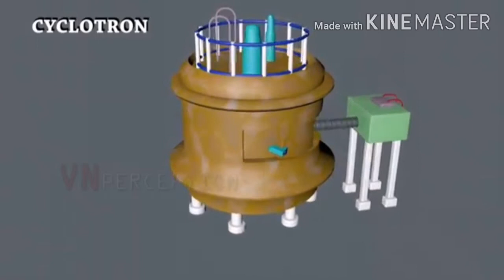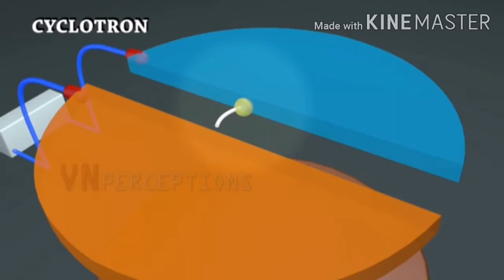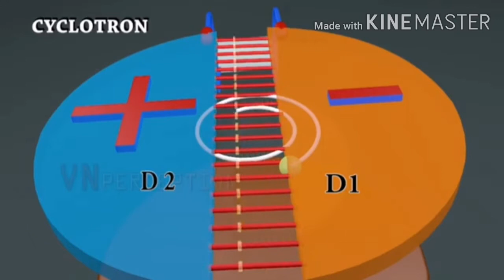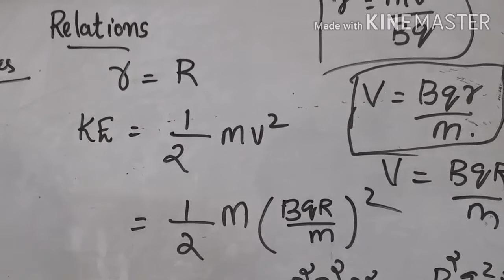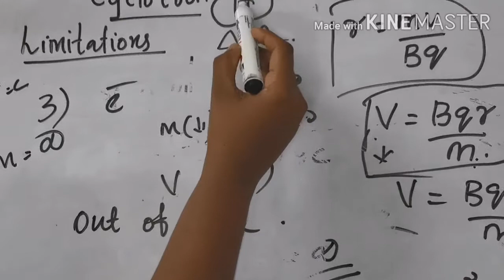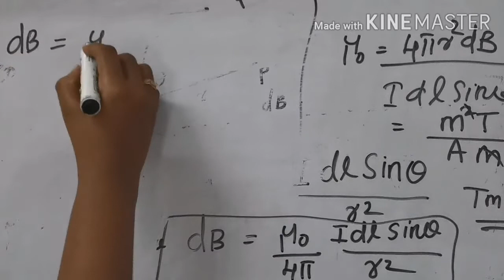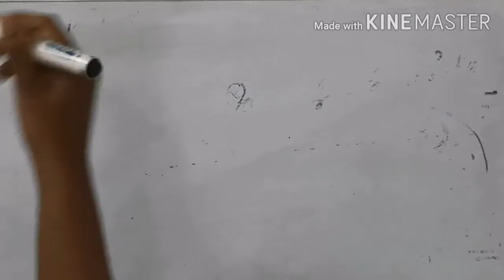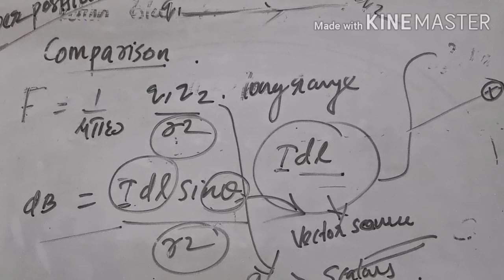Moving charges and magnetism (part 2)